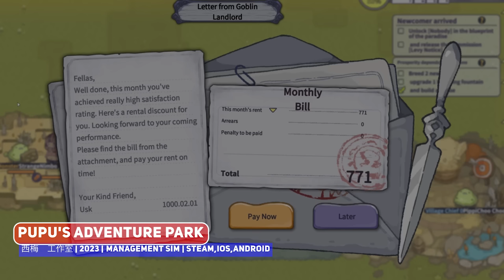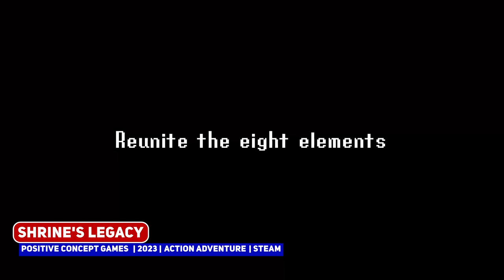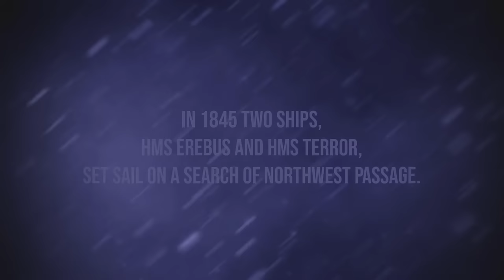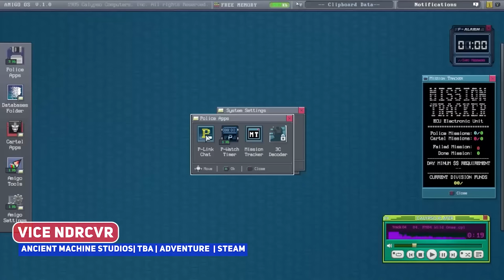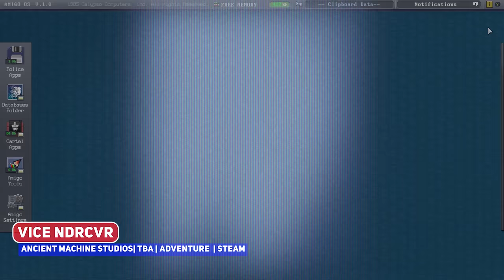The Indie MEGA LIST: PAX West 2022 - Part 2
Too many great indie games from PAX West 2022 so here's part 2 of games to watch!

00:00 ► Slave Zero X
00:16 ► LunarLux
01:33 ► One Lonely Outpost
02:25 ► Planet of Lana
04:14 ► PuPu's Adventure Park
05:08 ► Shrine's Legacy
06:51 ► Signalis
07:53 ► Sons of Valhalla
08:45 ► SpiderHeck
09:36 ► Spirit of Midnight
10:40 ► SPRAWL
11:50 ► Superfuse
12:34 ► Terror: Endless Night
13:41 ► The Brew Barons
14:11 ► The Courier
15:17 ► Vice NDRCVR
16:33 ► WitchSpring R
18:28 ► World Turtles
19:23 ► WrestleQuest
20:39 ► Zoria: Age of Shattering
21:50 ► #5
22:32 ► #4
24:23 ► #3
25:46 ► #2
27:04 ► #1